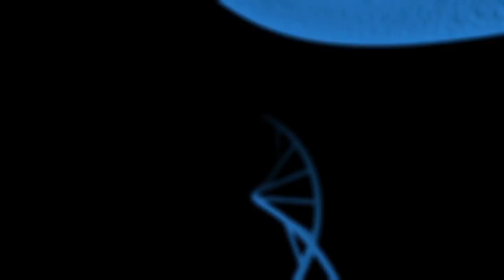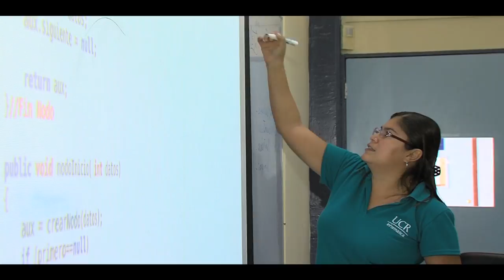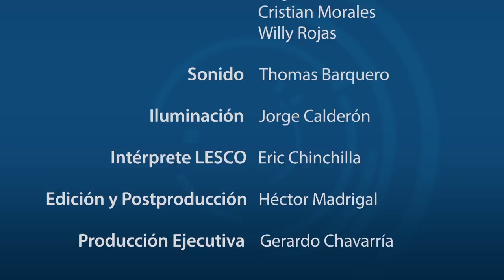Historia Marítima del Litoral Pacífico Costarricense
El Dr. Gustavo Gutiérrez Espeleta conversa con el Doctor Óscar Porras profesor-investigador de la Sede del Pacífico (Puntarenas) de la Universidad de Costa Rica sobre la historia del litoral pacífico costarricense.